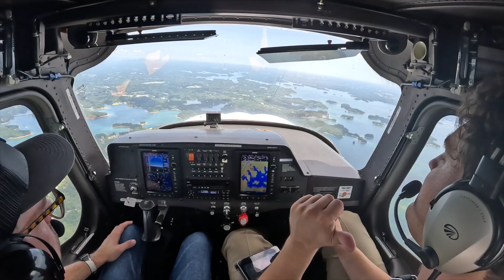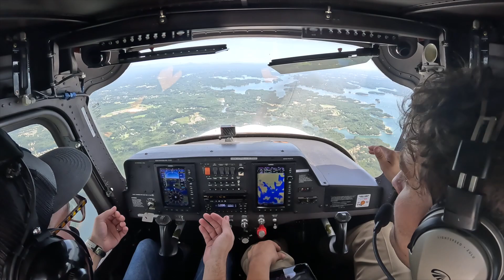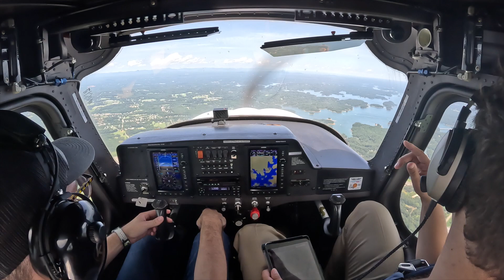C162 & Positive Stability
An explanation of the aeronautical concepts of static and dynamic stability, and why most General Aviation aircraft are incredibly stable and easy to fly.